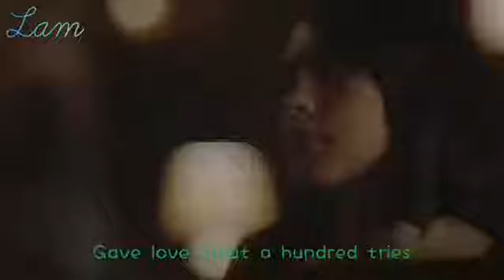【LuluAntariksa｜Posie｜Without Me｜Halsey】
嚴🈲任何形式的二改二傳商用｜正主隨意🥳
𝘿𝙤 𝙣𝙤𝙩 𝙚𝙙𝙞𝙩 𝙤𝙧 𝙧𝙚-𝙪𝙥𝙡𝙤𝙖𝙙｜𝙏𝙖𝙠𝙞𝙣𝙜 𝘃𝗶𝗱𝗲𝗼 𝙞𝙣𝙩𝙤 𝙘𝙤𝙢𝙢𝙚𝙧𝙘𝙞𝙖𝙡 𝙪𝙨𝙚 𝙞𝙨 𝙛𝙤𝙧𝙗𝙞𝙙𝙙𝙚𝙣｜Lulu&Halsey 𝙖𝙩 𝙬𝙞𝙡𝙡🥳